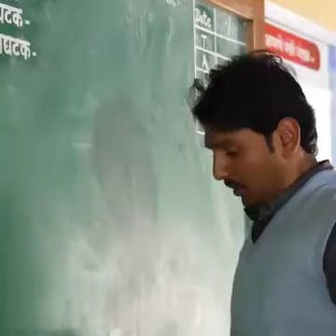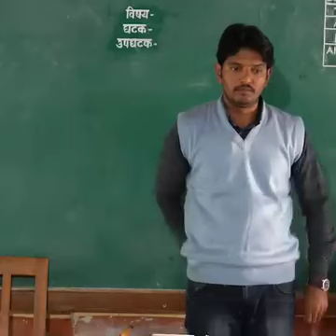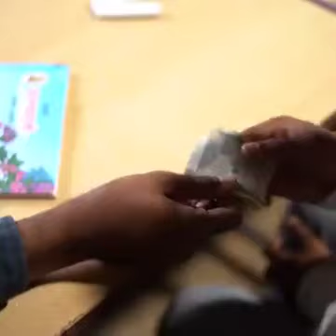बघाच एकदा मित्रानो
सर्व देशांमध्ये होळीचा सण आनंदाने साजरा होत असताना काहींच्या घरामध्ये प्रपंचाची अशी राख रांगोळी असती त्याची ही विदारक चित्रफीत - - - -पण या शिक्षकांनी त्या घरातही मदत देऊन आनंदाची रंगपंचमी साजरी केली 🙏🚩पाहताना मन भरून आल्याशिवाय राहत नाही
मला आवडला म्हणून पोस्ट करतोय आपला युवा मित्र गणेश पाटील